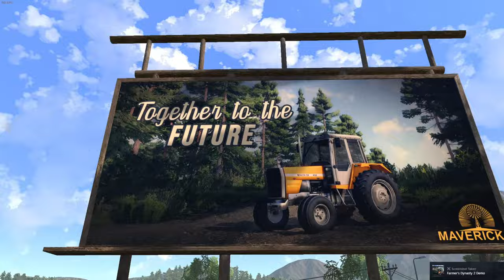Farmers Dynasty 2 Demo. Now With Seasons... First look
do appreciate it! :)  Don't forget to leave a like ;)

An idyllic farm surrounded by picturesque landscapes. Embrace the seasons to build, farm and feel the country life
in the open game world of Farmer's Dynasty 2. Inherit the family farm
as the next generation to prosper and create a farming legacy.

Immerse yourself in the vastness of endless fields, where an idyllic farm awaits amidst a picturesque landscape.
Experience the authentic hustle and bustle of tending to your animals and crops.
Farmer's Dynasty 2 invites you to build, farm, and embrace the essence of country life within its expansive open-world
setting. Get up close and personal with the action, feeling the fresh breeze in your hair as you hop on the tractor
to cultivate your fields. The beauty and challenges of rural life unfold like never before.
Discover companionship, start a family, and pass on your farm to the next generation, carrying on the legacy
as a proud descendant.